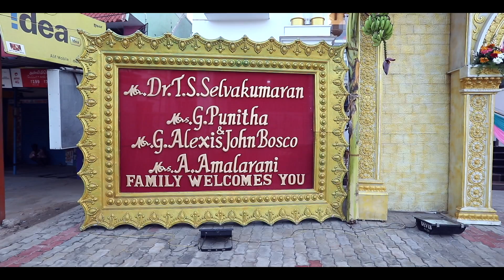Nivedhitha & Roy David Reception Montage | Oruphoto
Nivedhita and Roy had their Wedding reception in Chennai and it was a lovely evening of friends and relatives walking in to greet and bless the couple!!

It feels so lovely to be amongst families that share such lovely bonding!